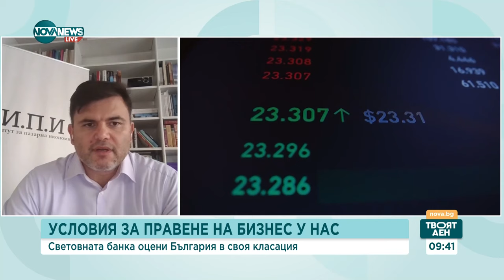Какви са условията за правене на бизнес в България - Твоят ден (07.10.2024)